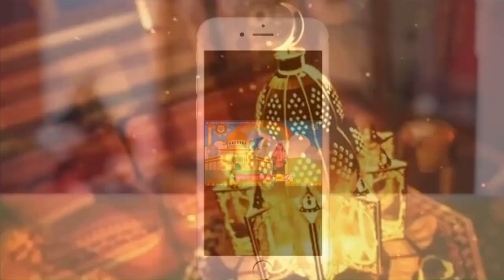Membangun Jiwa Mandiri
Kultum Ramadan (KURMA)
Judul: "Membangun Jiwa Mandiri"
oleh: Riyadi, S.Pd.I.
Guru PAI dan BP SDN 2 Conto, Kecamatan Bulukerto
Tilawah Murottal
oleh:  Muslikah Noer Handayani, S.Pd.I.
Guru PAI dan BP SDN 1 Krandegan, Kecamatan Bulukerto